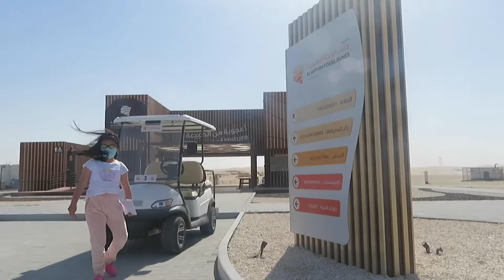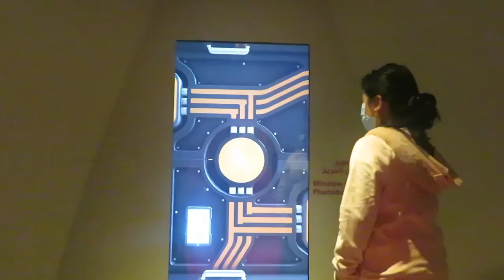Al Wathba Trip-Fossil Dune,Long Salt Lake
Cassy has a long day activity .She visited Al Wathba Fossil Dune ,then Long salt lake and in the after she visited Childrens Library